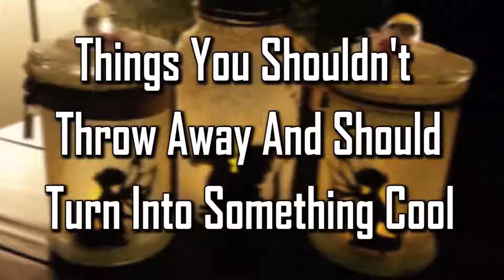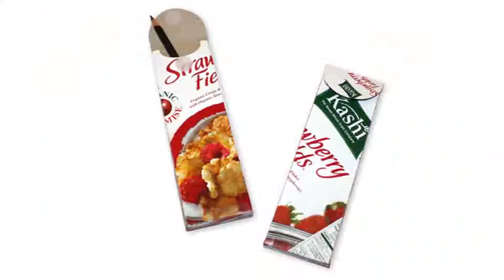Choses que vous ne devriez pas jeter et qui devraient se transformer en quelque chose de cool